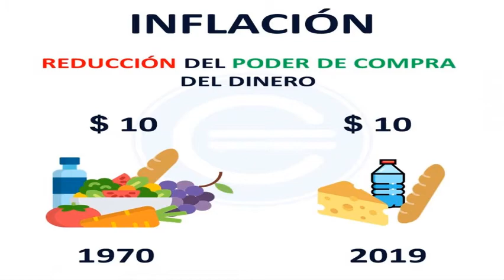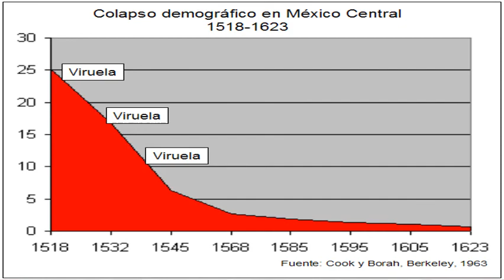Consecuencias de la conquista.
En este video analizaremos las consecuencias de la conquista y colonización de territorios americanos realizada por los españoles. En particular, explicaremos su relación tanto con el auge del mercantilismo y la globalización como con los cambios demográficos en la población indígena.